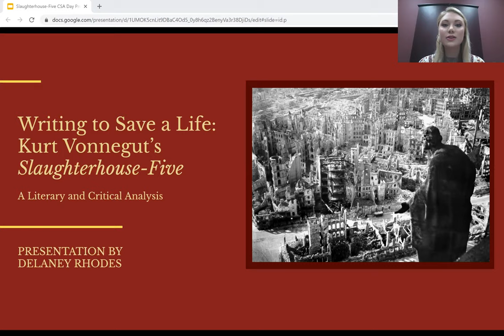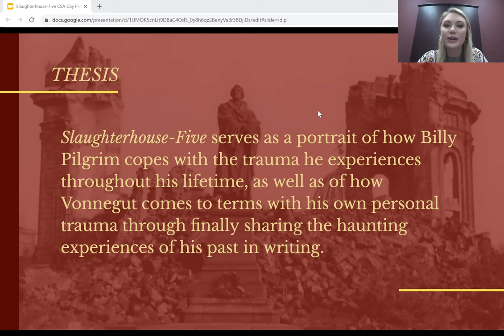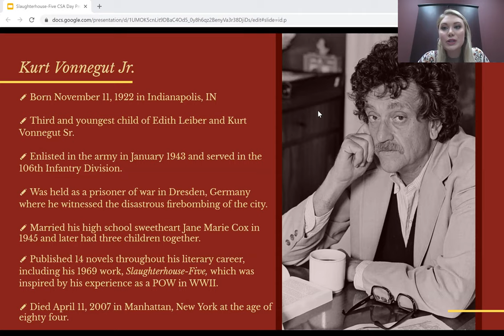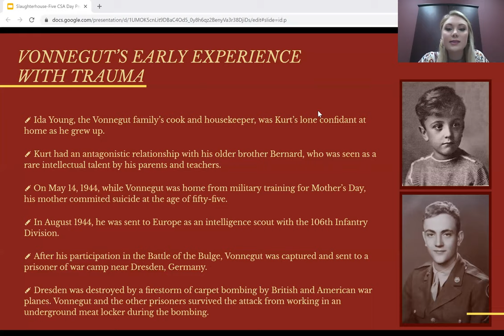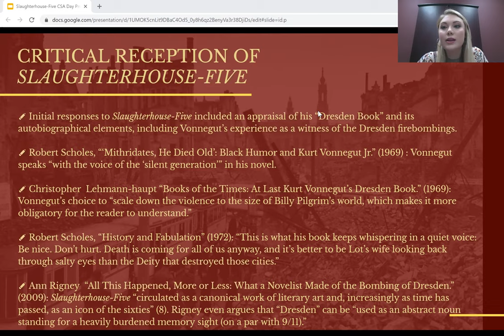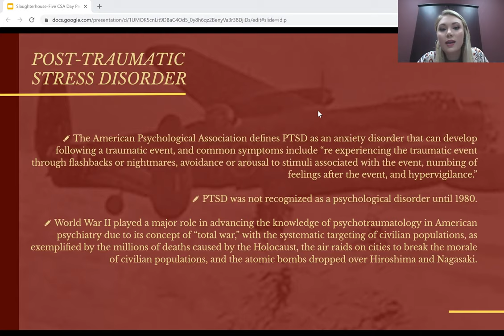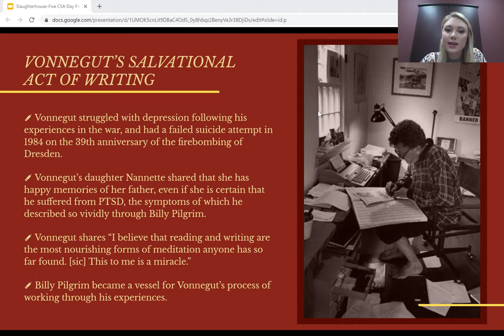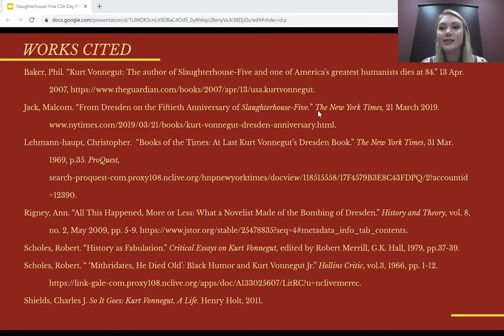Writing to Save a Life: Kurt Vonnegut’s Slaughterhouse-Five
Presented by Delaney Rhodes
Meredith College CSA Day 2020
Meredith CSA

Abstract:
Kurt Vonnegut’s 1969 novel, Slaughterhouse-Five, depicts the lasting impact of war not only on a global society, but also on the individuals who experienced first-hand the brutality of human nature while serving on the front lines. As the mental illness of Post Traumatic Stress Disorder (PTSD) was not recognized by the American Psychological Association until 1980, Slaughterhouse-Five serves not only as an unconventional and admired antiwar novel of the 1960s, but also as a coping mechanism for some of those who were not able to receive the medical treatment appropriate for their illness. This research analyzes Kurt Vonnegut’s novel, various critical receptions of the work, and Vonnegut’s official biography by Charles Shields, And So It Goes, through a psychoanalytic lens to reveal the mirrored trauma and recovery of Kurt Vonnegut and the novel’s protagonist, Billy Pilgrim, as they handle their survivor’s guilt following the 1945 firebombing of Dresden, Germany. Vonnegut’s depiction of survival, loss, and endurance shapes a story that transcends time and place and offers insight into the power of writing and storytelling to overcome personal trauma. Slaughterhouse-Five is a story so deeply connected to humanity that despite the magnitude of tragedy described, it provides a possibility of hope for both a society battling against the ceaseless desire for power, and individuals searching for their own life-saving remedy.